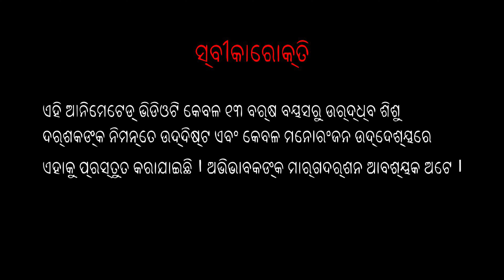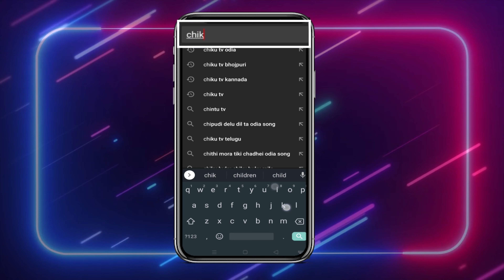ହତ୍ୟାକାରୀ ପ୍ରେମିକ | Horror Story in Odia | Odia Cartoon | Chiku Tv Odia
Find a wide variety of cartoons dubbed in Odia. Cartoon stories, short moral stories, entertaining animal stories with frivolous cartoon stories, feature length animated shorts with moral - we cover it all. Watch the best Odia dubbed cartoon movies targeted for kids of all ages. Enjoy the decade old tales of Panchatantra, Horror stories, Jataka Tales, cartoon stories with moral, animal stories, funny cartoon videos, exclusively in Odia language.